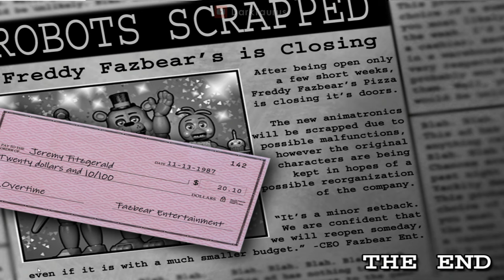Puppet Failed Jumpscare 😂 FNAF 2 Deluxe Edition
Five Nights at Freddy's: The Deluxe Collection